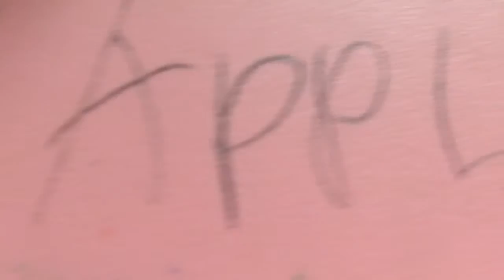Minipop kids - Applause (Music video by Come Play With Me)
Music video of Applause by Minipop kids ft. Come play with me. Mili and Madame Gazelle.